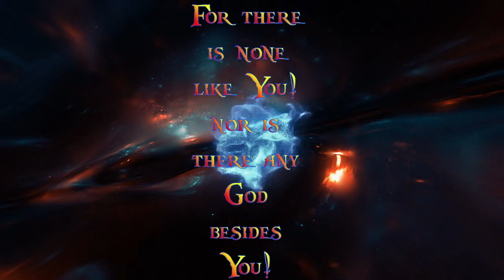There is no God like you (2 Samuel 7:22)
Verse:

2 Samuel 7:22

22 Therefore You are great, O Lord God. For there is none like You, nor is there any God besides You, according to all that we have heard with our ears.

Short piece of music is ‘Djenne’ by Sunny Fruit